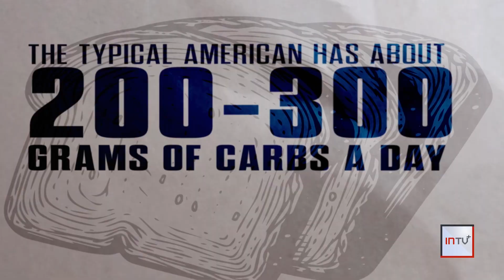Medical Myth Buster: cutting carbs could be key for some to lose weight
Reducing carbohydrates lowers your blood sugar, lowers your insulin levels and may make it easier for some to drop unwanted pounds.